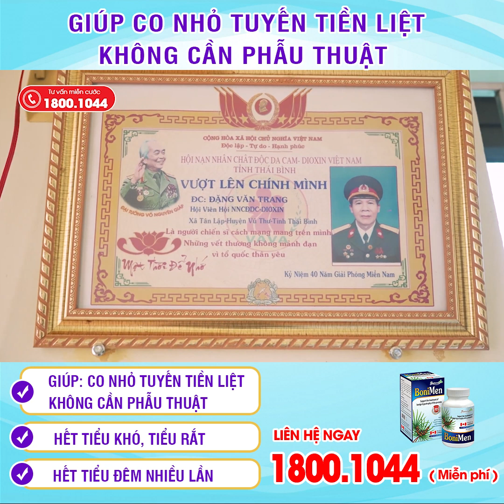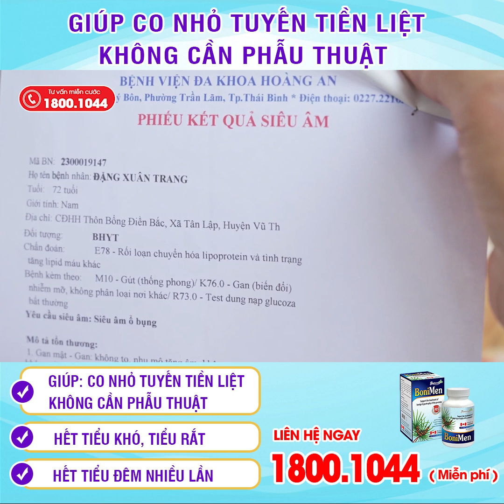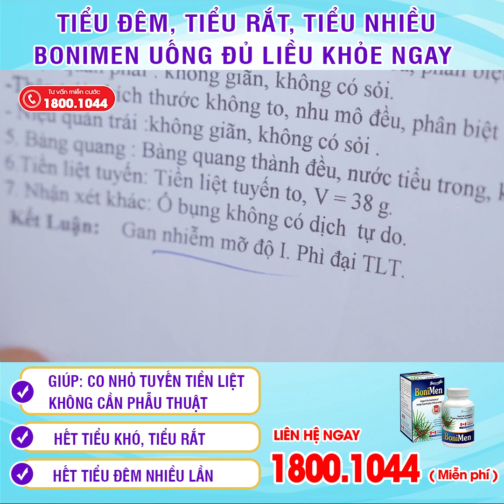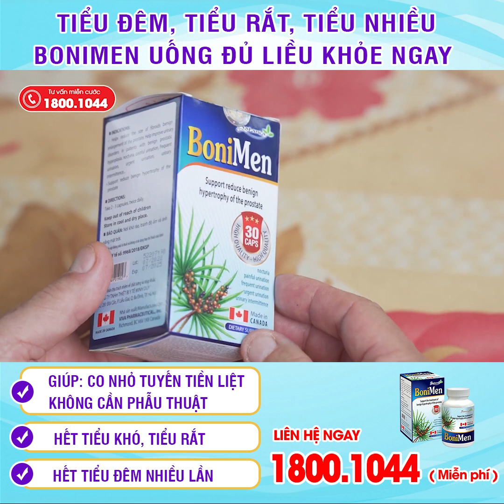Bí quyết đẩy lùi bệnh phì đại tuyến tiền liệt.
Tư vấn miễn cước: 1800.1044
BoniMen - Bí quyết cho tuyến tiền liệt khỏe mạnh
Thông tin về sản phẩm BoniMen
Thành phần BoniMen:
Vitamine E (succinate), Vitamin B6, Zinc (Oxide), Copper (Gluconate), Selenium (Chelate), Cây cọ lùn (Saw Palmetto 45% Fatty Acid ), Vỏ cây anh đào đen (Pygeum Africanum Bark (25% Phytosterol), Hạt bí đỏ (Pumpkin Seed Powder Ext), Lycopene 5%, Bồ công anh (Dandelion Root Ext. 4:1), Lá tầm ma (Nettle Leaf Ext 5:1), Uva Ursi Powder Ext. 4:1, Nam việt quất (Cranberry concentrate 10:1), Buchu leaf ext 4:1

Công dụng BoniMen:
- Giúp ngăn ngừa và hạn chế sự phát triển của u xơ phì đại lành tính tuyến tiền liệt . Giúp giảm các triệu chứng của  u xơ phì đại lành tính tuyến tiền liệt: Tiểu đêm, tiểu buốt, tiểu rắt, tiểu không hết, tiểu nhiều lần….
- Giúp giảm phì đại lành tính tuyến tiền liệt.

 Cách sử dụng BoniMen: Để sản phẩm BoniMen phát huy được hiệu quả nhất, người bệnh nên tuân thủ đúng liều lượng, liệu trình cụ thể như sau:
Ngày uống 4-6 viên, chia 2 lần
Liệu trình sử dụng từ 3-6 tháng.